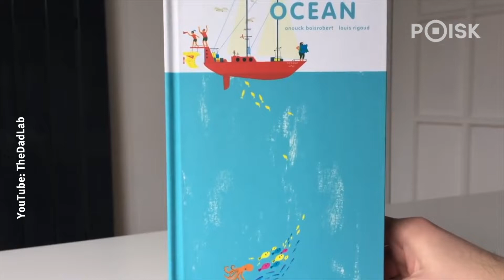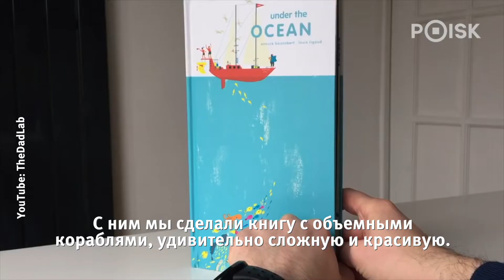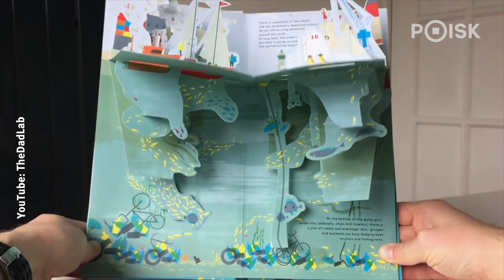Publisher Roger Thorp from Thames & Hudson on Children's Books, Art, and Working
"Books are still with us," says British publisher Roger Thorp. He has dedicated his entire life to them, and specifically to children's literature for the past 12 years.

He is also the author of the new project "Fundamentals of Art," which features books on the history of 20th-century art.

How is it best to talk about art? What kinds of books do children enjoy? What are the differences between British, Russian, and Chinese publications?